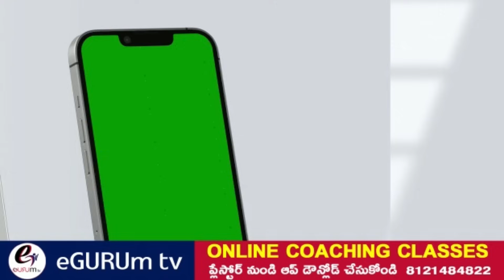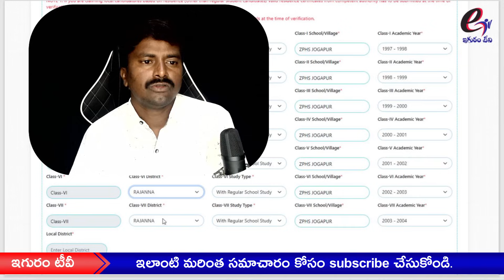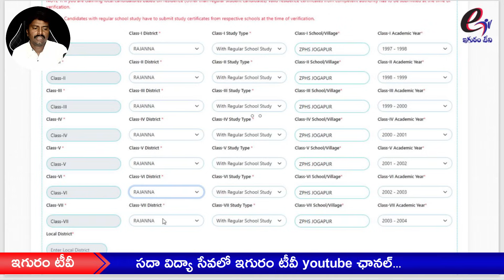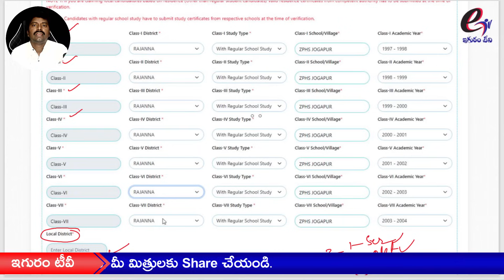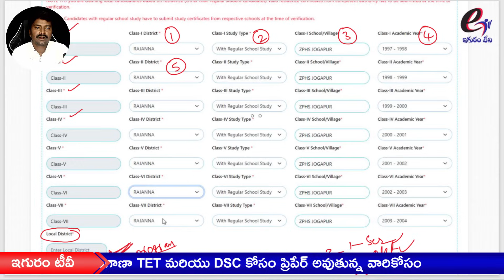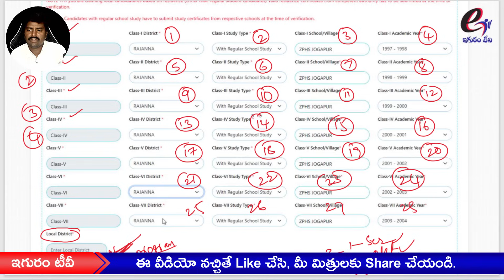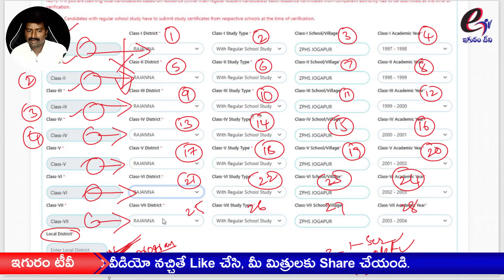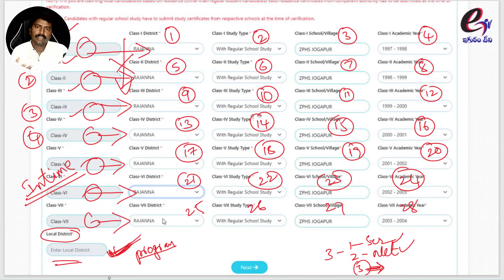Local District Not Showing in TRT application? DSC Application Process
👉 మన ఇగురం టీవీ ఛానల్ ఇప్పుడు 𝐖𝐡𝐚𝐭𝐬𝐀𝐩𝐩 లో... 𝐄𝐝𝐮𝐜𝐚𝐭𝐢𝐨𝐧 𝐚𝐧𝐝 𝐣𝐨𝐛 𝐮𝐩𝐝𝐚𝐭𝐞𝐬 కోసం 𝐟𝐨𝐥𝐥𝐨𝐰.

✍️𝐓𝐄𝐓+𝐃𝐒𝐂, 𝐆𝐮𝐫𝐮𝐤𝐮𝐥𝐚 కు సంబందించిన అన్ని క్లాస్సేస్ మన 𝐞𝐆𝐔𝐑𝐔𝐦 𝐭𝐯 ఆప్ లో  అందుబాటులో ఉన్నాయి. క్లాస్సేస్ కొరకు 𝐞𝐆𝐔𝐑𝐔𝐦 𝐭𝐯 ఆప్ ని ప్లే స్టోర్ నుండి డౌన్లోడ్ చేసుకోండి.
ఈ క్రింద లింక్ పై క్లిక్ చేసి మన ఆప్ డౌన్లోడ్ చేసుకోండి